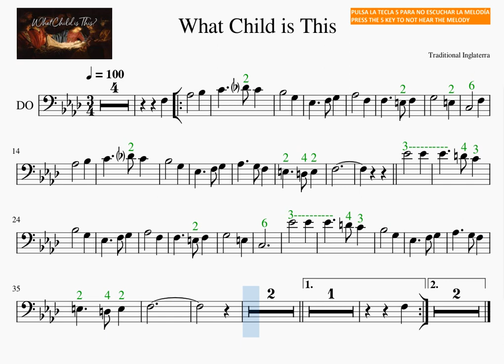C What Child Is This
Trombone Play along
Tronboia
Gabonak, Natal, Christmas, Navidad